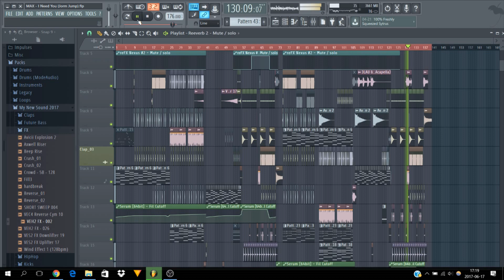3LAU ft. MAX - You Want More [Jorm Edit] + FLP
Full Track In Fl Studio